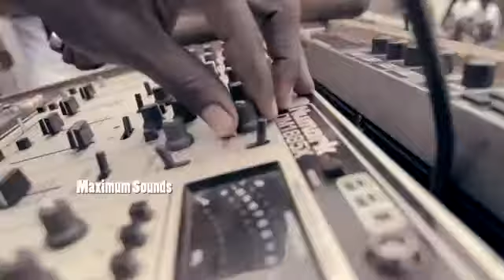Konshens & Romain Virgo - We No Worry Bout Them (Official Music Video HD)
Maximum Sound
Directed by : Dameon Gayle